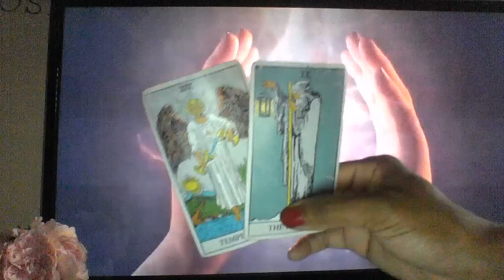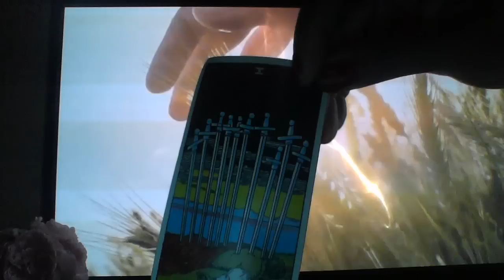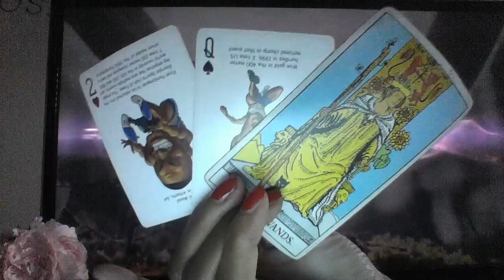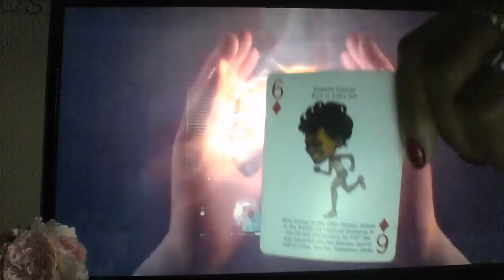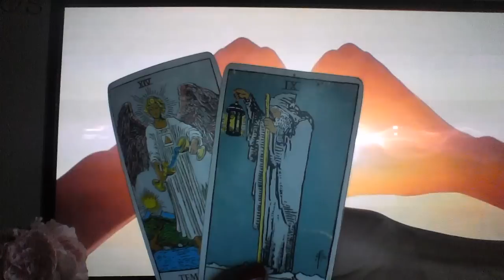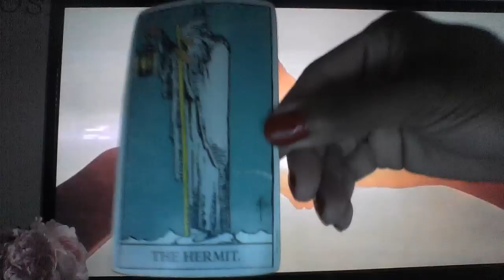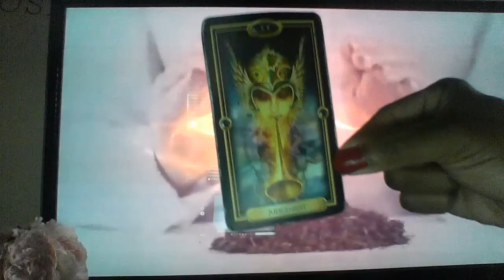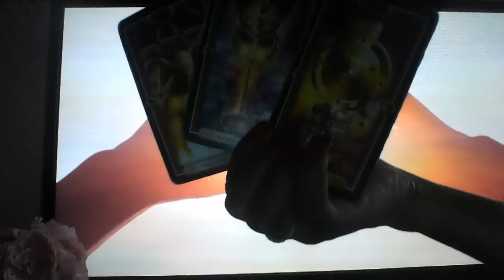CANCER MID JULY 2019 MAKE THE RIGHT CHOICE THIS PERSON IS TOXIC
10OFF35

My astrological makeup:

Sun: Aquarius
Moon: Libra
Ascendant: Aries

Ellej446
TAROTOFELLE